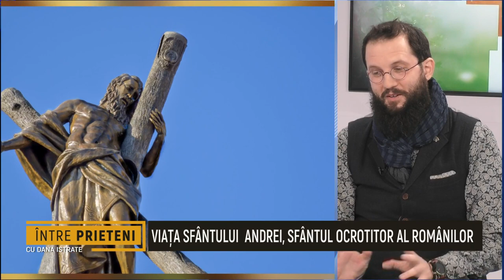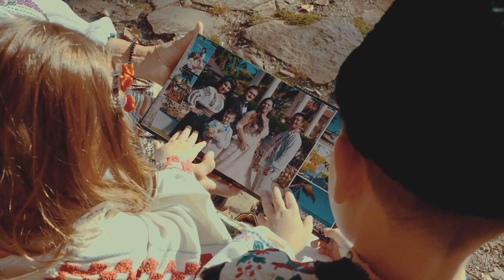Intre Prieteni - Marian Maricaru, Ana Maria Botezatu - 30 Noiembrie 2021 - P1 | MetropolaTV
Invitati: Dimitria Puchiu, Saveta Bogdan
ABONAȚI-VĂ CANALULUI NOSTRU ȘI DISTRIBUIE PRIETENILOR
Details ↓ ↓ ↓